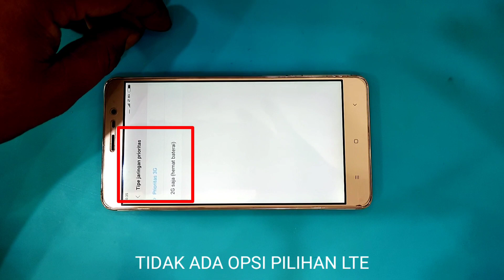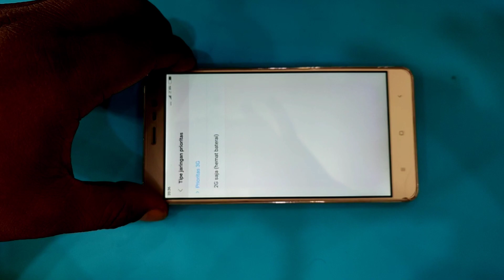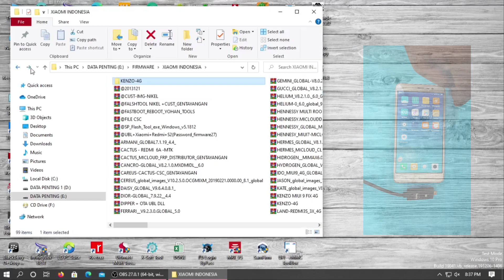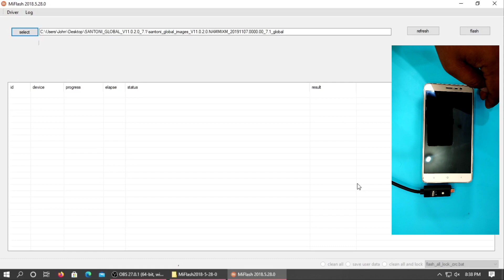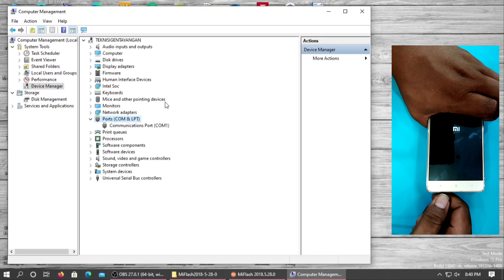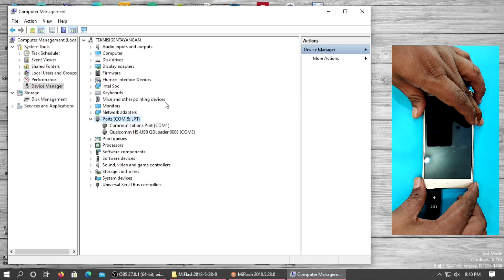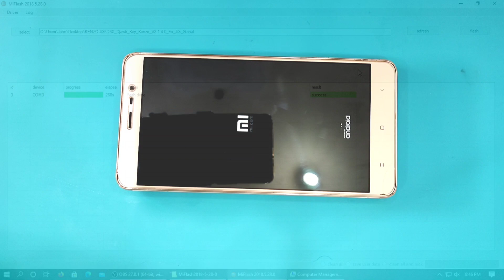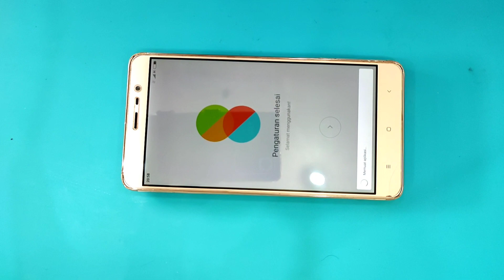XIOAMI REDMI NOTE 3 (KENZO) FIX 4G LTE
DRIVER QUALCOM